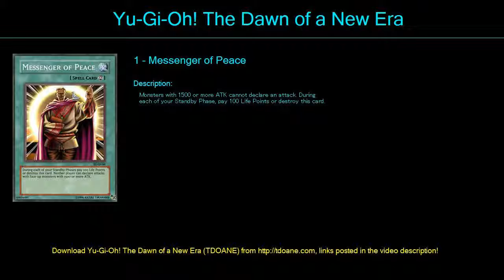level 1 madness Deck Profile April 2016